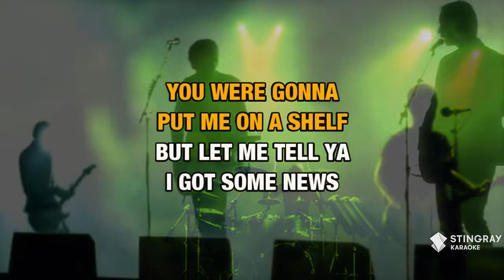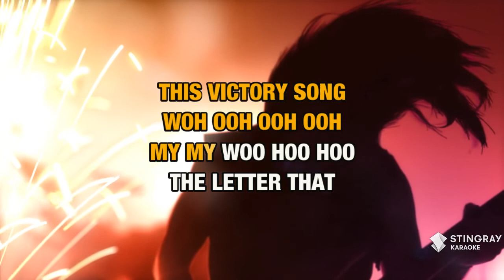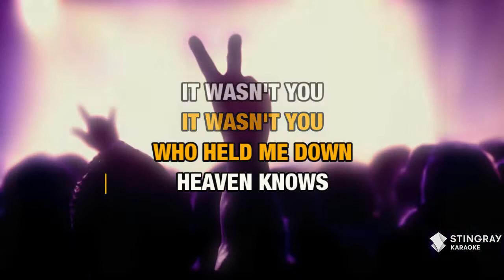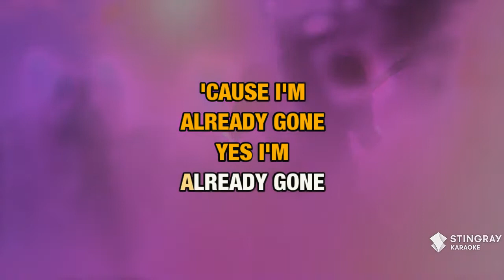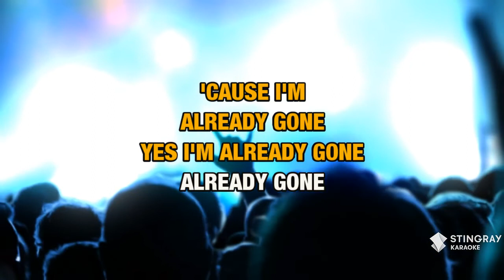Already Gone : Eagles | Karaoke with Lyrics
Sing Already Gone : Eagles wherever you go with the Stingray Karaoke mobile app.

Or build your own personal karaoke library by downloading an MP4 of Already Gone : Eagles from the Karaoke Store